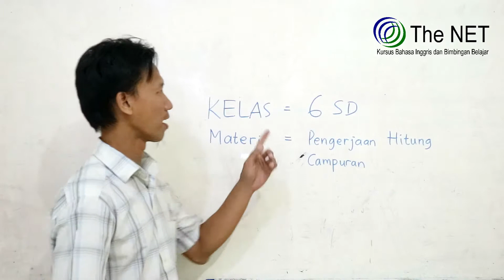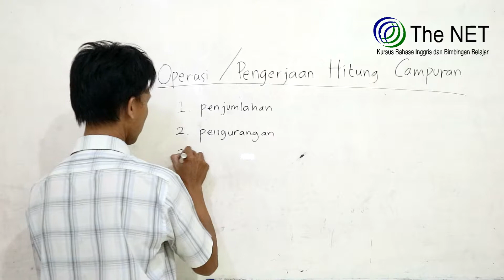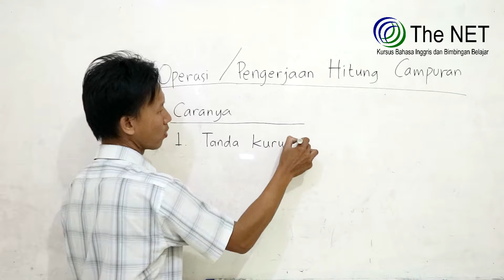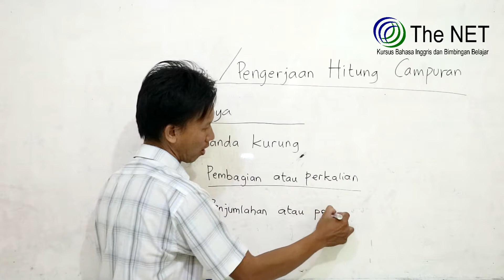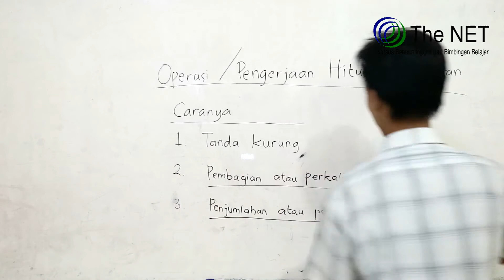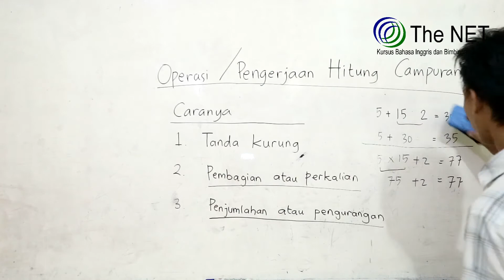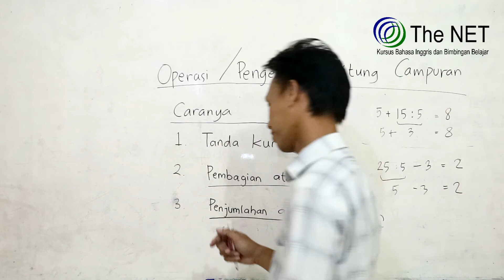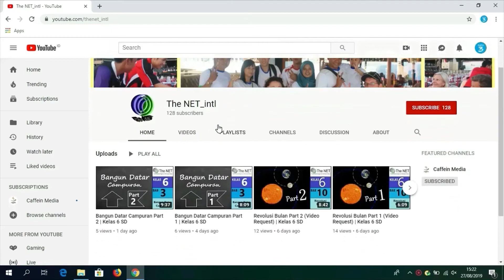Operasi Pengerjaan Hitung Campuran | Kelas 6 SD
Video ini berisi materi pendidikan yang ditujukan untuk umum, terutama para pelajar.
Untuk keperluan pemasaran, bisnis,dan iklan: Hubungi 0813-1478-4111